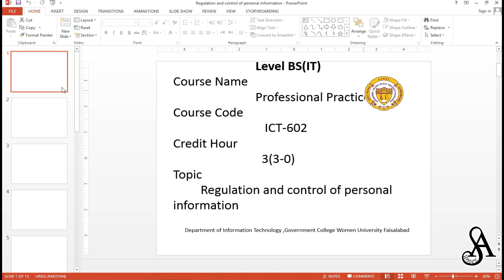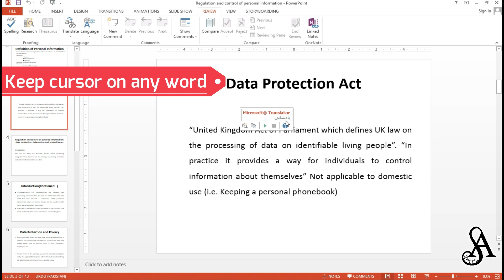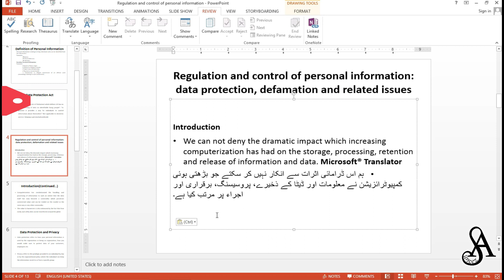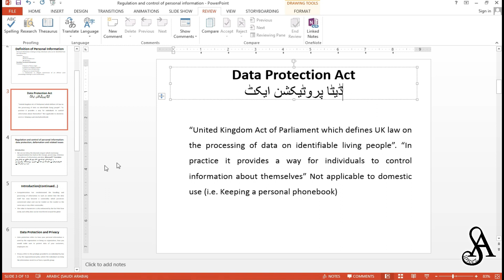Translate Languages in Microsoft PowerPoint | Tutorials | IT Tips | Suneeza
Translation feature is embedded in Microsoft PowerPoint software, that allows to translate document into any other supported language. It also allows to copy and pate translated text into document and user can also listen its audio. This video is placed just for education purpose.

Listen & Share this channel.